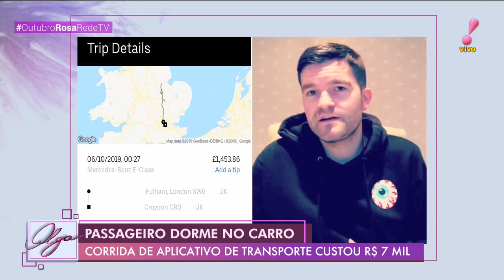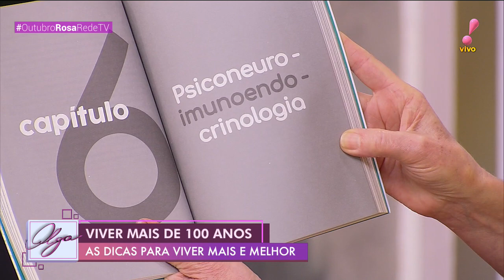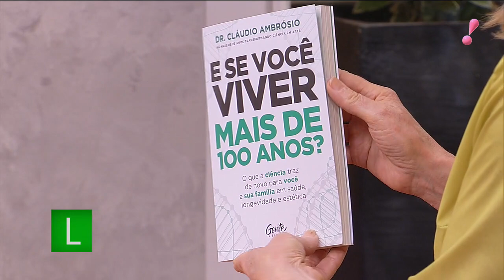Olga (15/10/2019) | Completo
Confira os destaques do Olga, com Olga Bongiovanni, desta terça-feira (15): direto de Fortaleza, no Ceará, o repórter do RedeTV News Emerson Tchalian passa as últimas informações sobre o desabamento de prédio residencial de sete andares. A gastroenterologista Dra. Aline Kusumoto tira dúvidas sobre a cirurgia bariátrica. E ainda, o endocrinologista Dr. Cláudio Ambrósio dá dicas de como viver mais e melhor na maturidade.